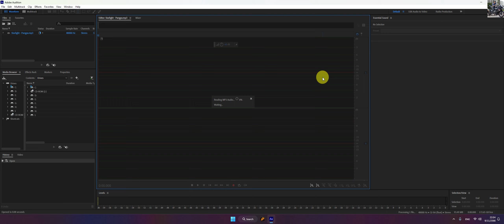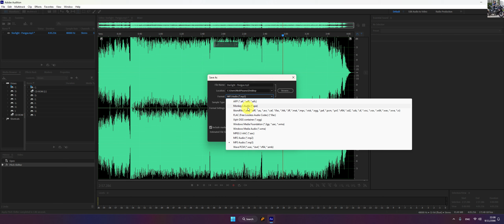สอนปรับเสียงของไฟล์เสียงให้ต่ำสูงตามต้องการด้วย Adobe Audition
Support my Steam

ขอบคุณที่หลงเข้ามา อยากดูวิดีโอแบบไหน เกี่ยวกับอะไรก็เสนอแนะมาได้ครับ ถ้าทำให้ได้ก็จะทำให้ครับ

Thank you for coming in What kind of video do you want to see? About anything you can suggest. If I can do it, I will do it.

Logitech Gaming Driving Force G29

Gigabyte GeForce® GTX 1060 WINDFORCE OC D5X 6G

Corsair Strafe RGB MX Silent

DirectX 12